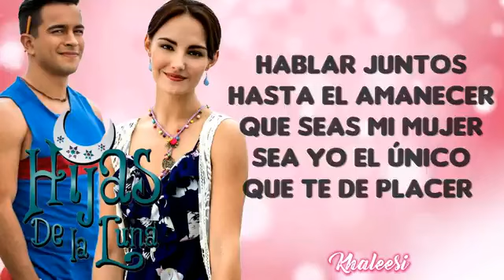HIJAS DE LA LUNA - UNA LADY COMO TÚ [Hijas de la Luna] [Letra]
Canciones de La Telenovela Hijas de la Luna
Autor de letra: ‎@Khalesia